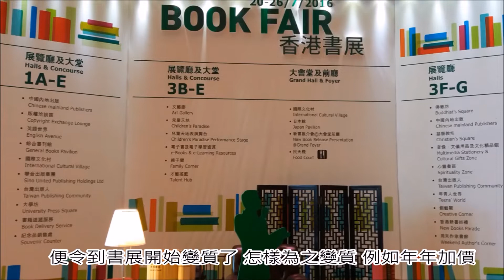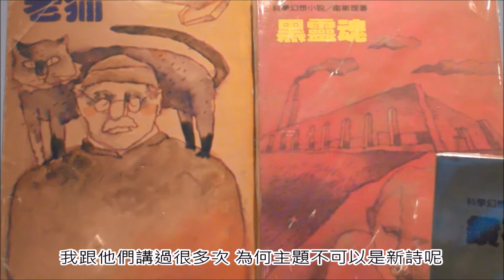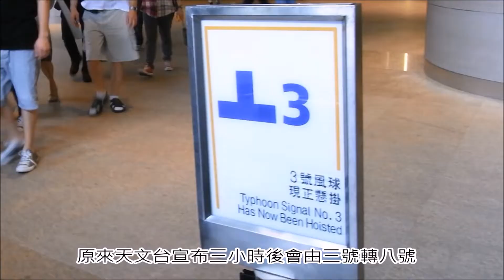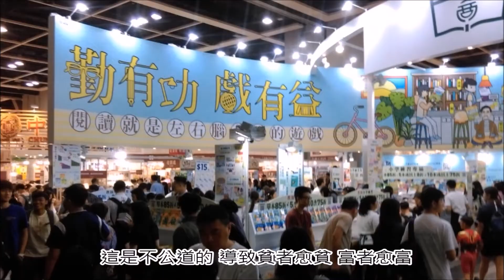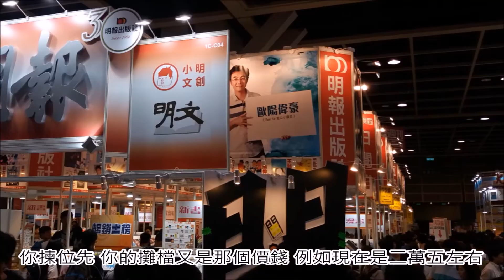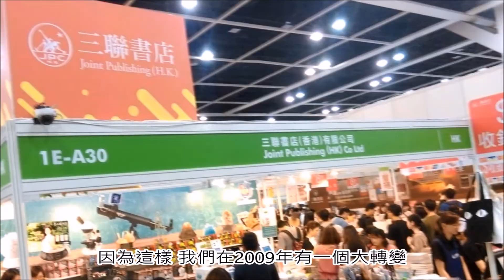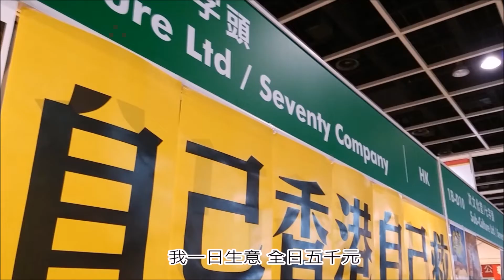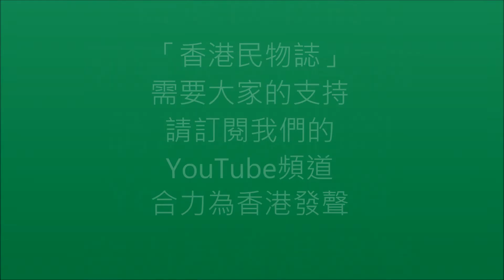社長憶舊 | 賺錢至上的貿發局 如何搞衰書展 彭志銘一次過盡數貿發局惡行【香港民物誌】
近年香港書展由貿易發展局舉辦，貿易發展局將書展愈搞愈差，一切以賺錢為先，令到書展變得庸俗化，便變成散貨場，今日次文化堂社長彭志銘就一次盡數貿發局的惡行和劣績。

我們也設有Patreon，也希望大家支持，合力保存香港的回憶